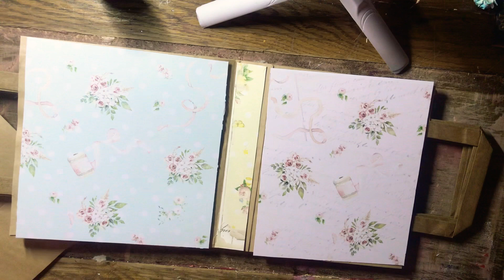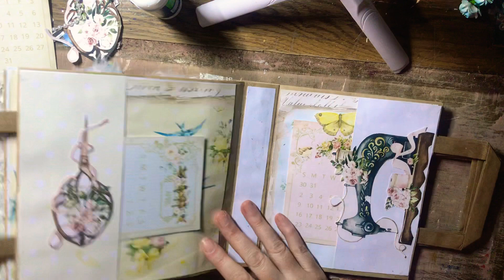Brown paper bag album tutorial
Simply Shabbilicious on facebook
To vew the stamperia Hortensia paper album head on over to Scrimping mommy YouTube